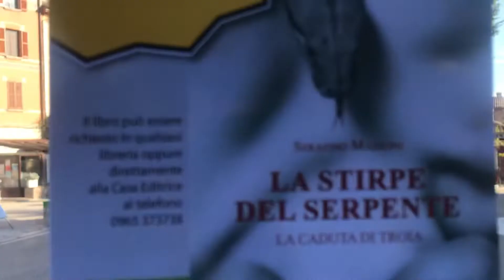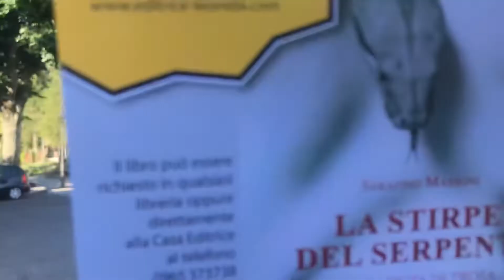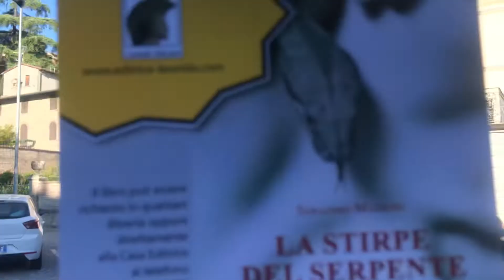In Un Borgo Patrizio